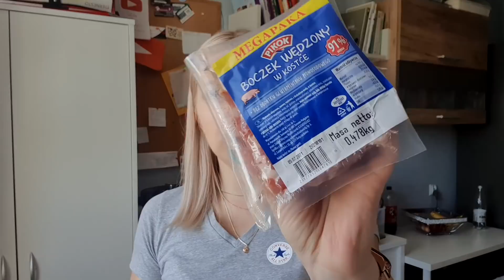PECH MNIE DOPADŁ HAUL LIDL BIEDRONKA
SKLEP : MADAME JUSTINE RABATY
na stronę sklepu
robisz zakupy w podsumowaniu wpisujesz kod
MARTAWBIEGU i wartość koszyka obniża się o 10%
(działa też na już przeceniony produkty)